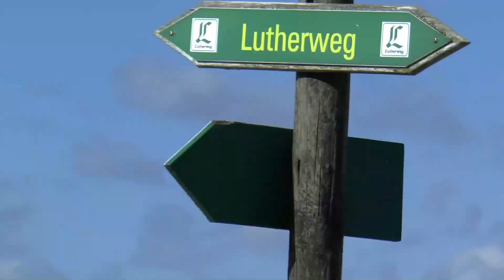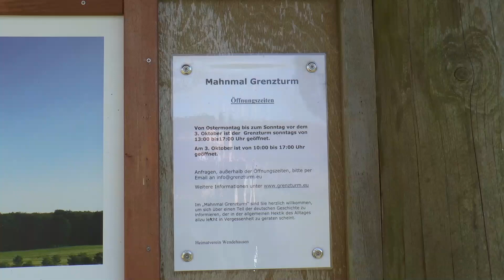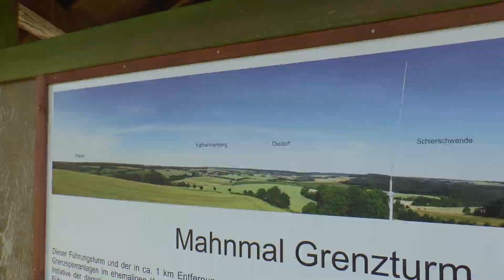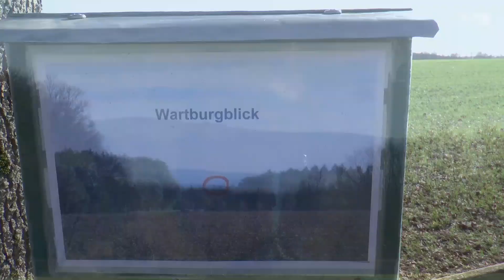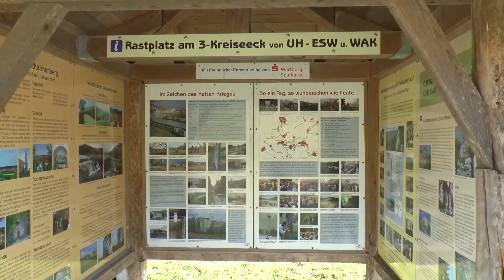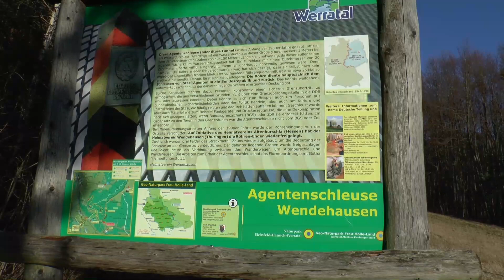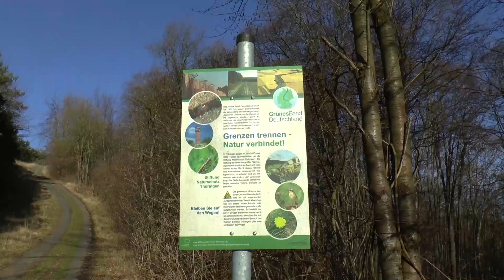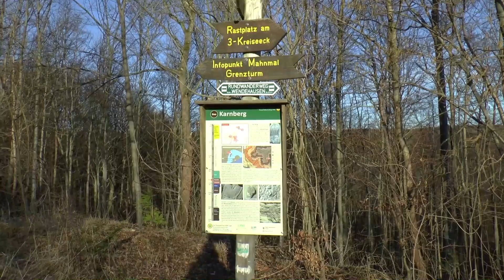Wandern im Eichsfeld Auf dem Kolonnenweg bei Katharienenberg und Wendehausen